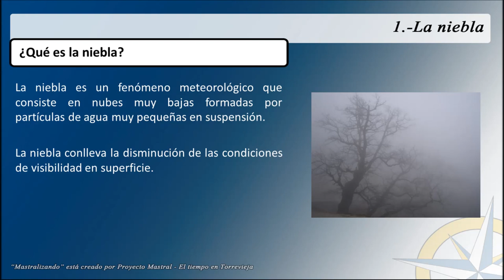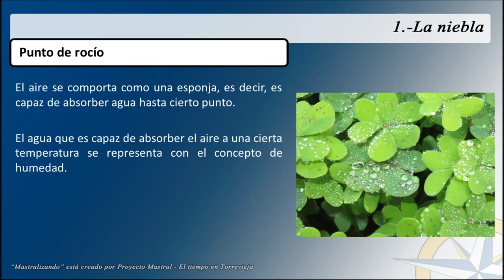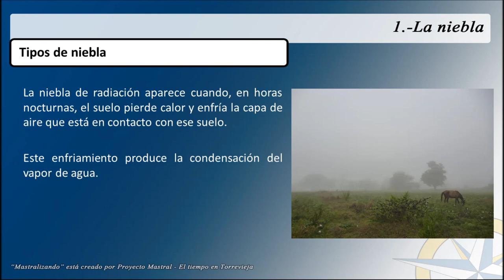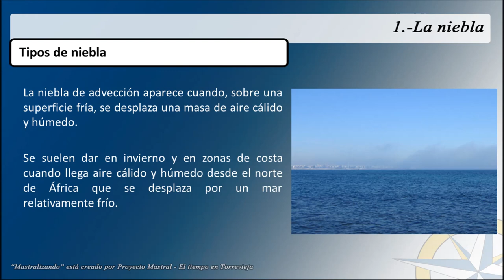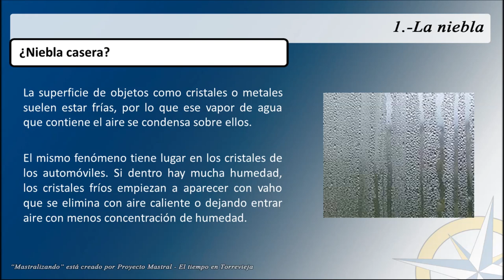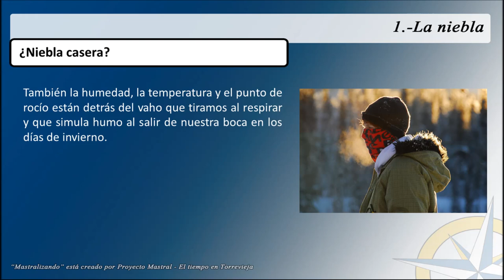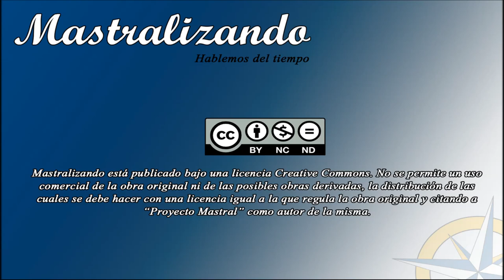Mastralizando. Cap. 1 - "La niebla"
Capítulo 1 de la serie de vídeos "Mastralizando, hablemos del tiempo". En esta segunda entrega hablamos de la niebla. ¿Cómo se forma? ¿Qué tipos hay? ¿Qué es el punto de rocío? Todo ello de una forma amena y sencilla.